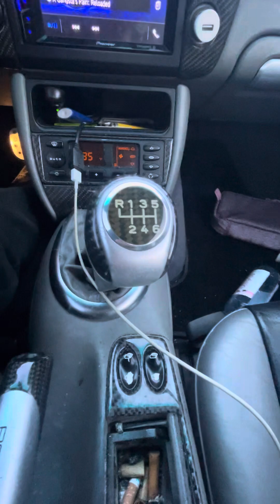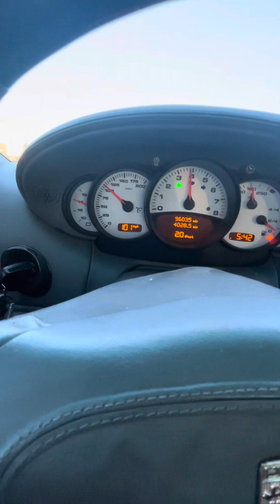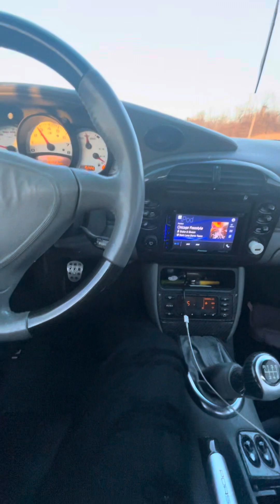Porsche Driving Good